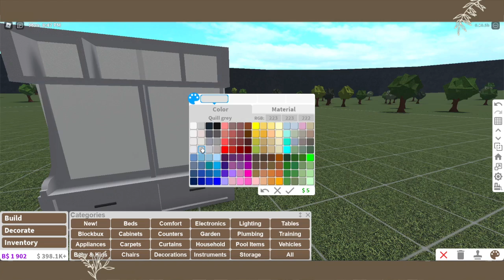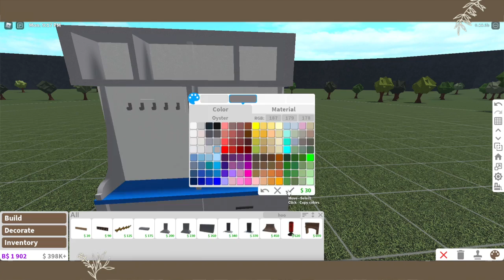Foyer Storage BUILD HACK | BLOXBURG ROBLOX | ROBUILDS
Here's a nice furniture piece to but by your front door or in your garage!

► Software
Audio Editor (Sometimes): Garageband
Screen Recorders: Screenshot Capture
Thumbnail Editor: PicMonkey